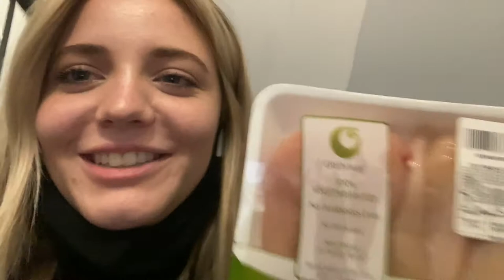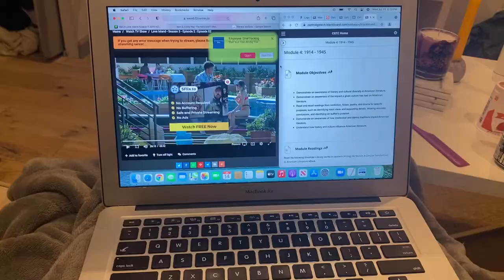week in my life nyc edition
im back from my mini hiatus of absolutley nothing but enjoy these clips of my week in nyc as always thanks for watching and be sure to subscribe to my channel and you can follow me on instagram @logannjoness !